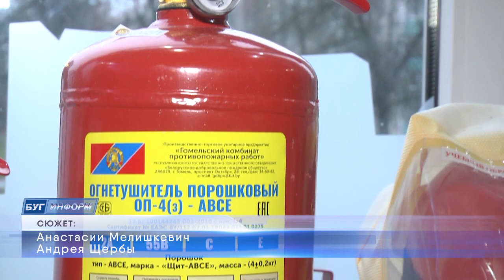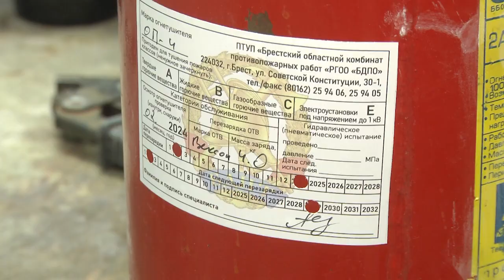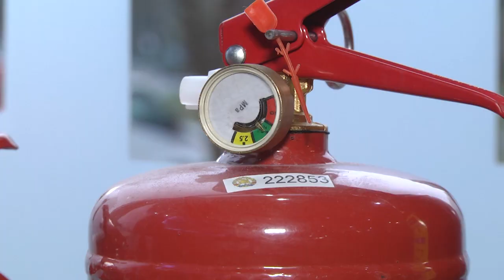2024-02-07 7 февраля – день рождения огнетушителя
Сегодня день рождения огнетушителя. Революция в области создания огнетушителей наступила 7 февраля 1863 года. Именно в этот день был выдан первый патент на огнетушители. Произошло это событие в США. Тогда инженер из Виржинии Алан Крей заявил о своем изобретении на весь мир. И вскоре огнетушители начали появляться в Европе. Сегодня это, казалось бы, простое устройство ежегодно спасает тысячи жизней. С ним знаком абсолютно каждый, но характерные красные баллоны хоть зачастую и на одно лицо, на самом деле между собой отличаются.  День огнетушителя – это хороший повод не только рассказать его историю, но и напомнить людям о важности пены при тушении пожаров, а также о других принципах борьбы с огнем. Более подробно в сюжете Анастасии Мелишкевич.
*Наши контакты:*
✅Телефон горячей линии:
54-63-67